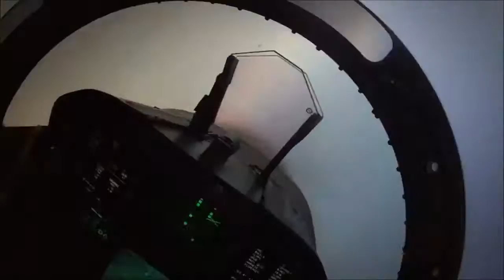MELOTONE - Acid Dream